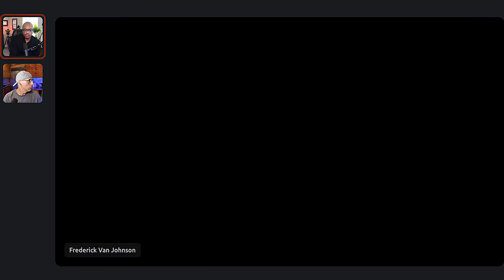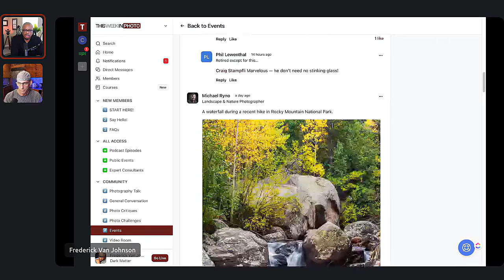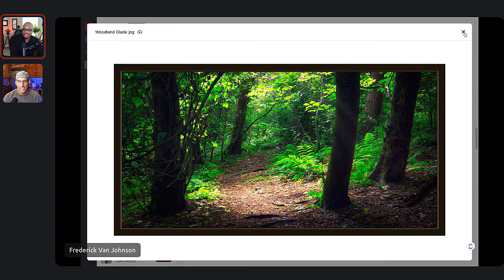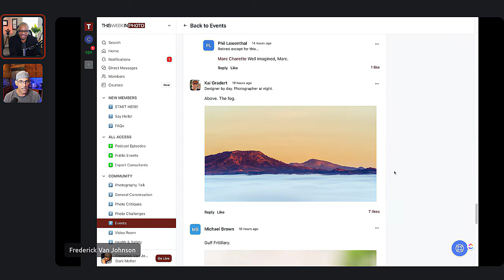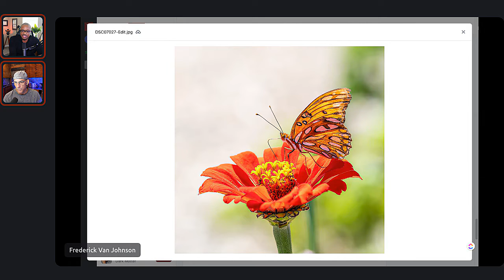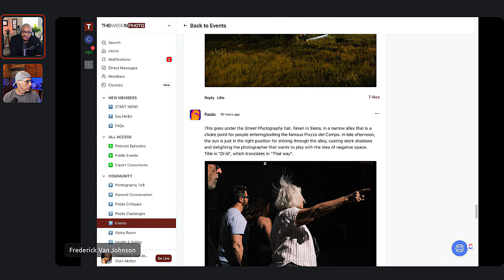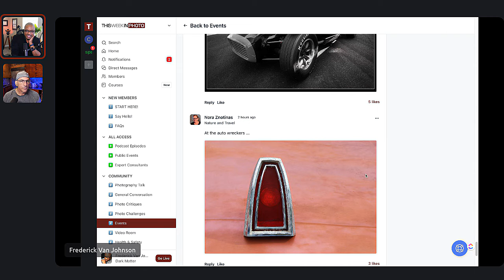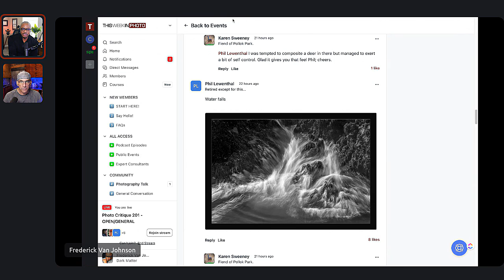Photo Critique 201 - OPEN / GENERAL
This week's topic was "open/general." My thanks again to Troy Miller for co-critiquing and to Kai Gradert for sharing this week's favorite shot.

Also, my gratitude to everyone who shared their images, including members; Craig Stampfli, James Glennie, Kai Gradert, Karen Sweeney, Marc Charette, Michael Brown, Michael Ryno, Nora Znotinas, Paolo, Peter Levshin, Phil Lewehtnal, Stephen Scharf, Thomas, and Tim Engle.